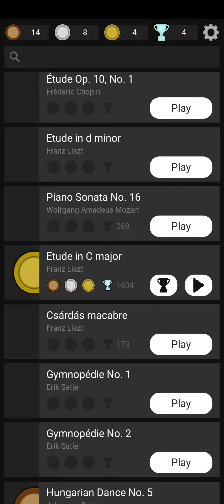United Tiles - Etude in C major - 1488 Silver Medal [My Best 1604 (Diamond cup)]